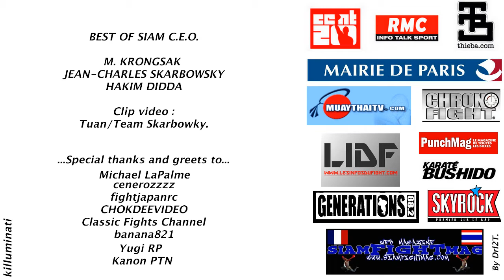PROMO Fighter thai BEST OF SIAM 14/06/12 2ème version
Promo 1ère Partie.
Présentation des combattants Thaïlandais participant au gala "Best of Siam" à Paris  le 14/06/12 organisé par JC.Skarbowsky et M.Krongsak.
highlights Saenchai Aikpracha Sudsakorn Dern Chon Lek.
réalisation:Drl2t/Team Skarbowsky
Lien vers billetterie fnac :